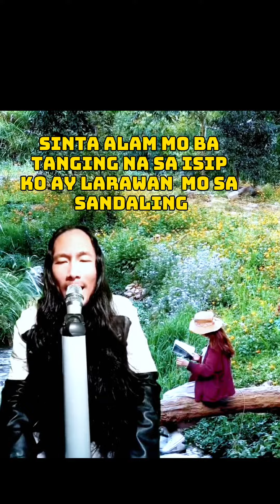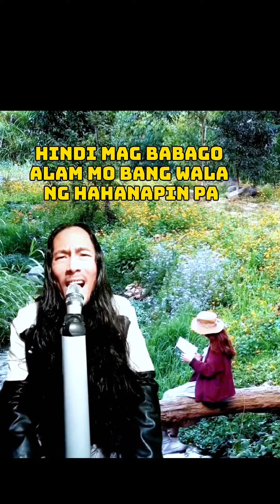SUMPA / By: Rockstar 2 Cover By: Apha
SUMPA
By: Rockstar 2
Cover by: Alpha